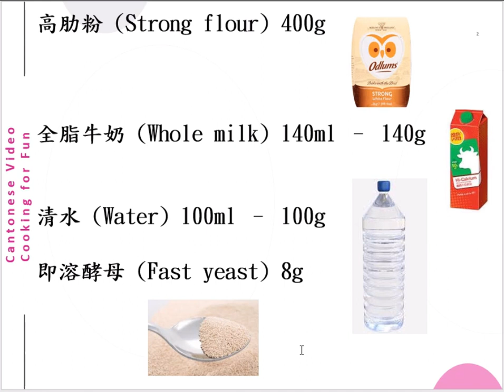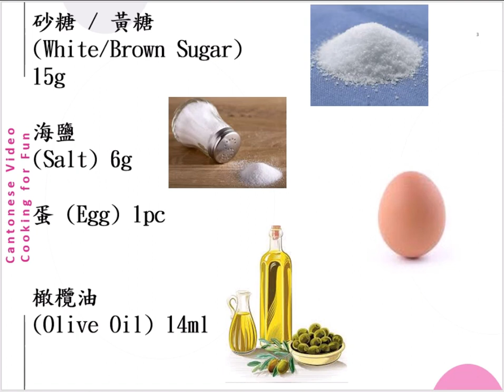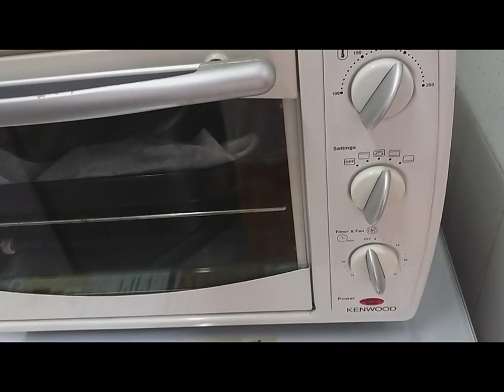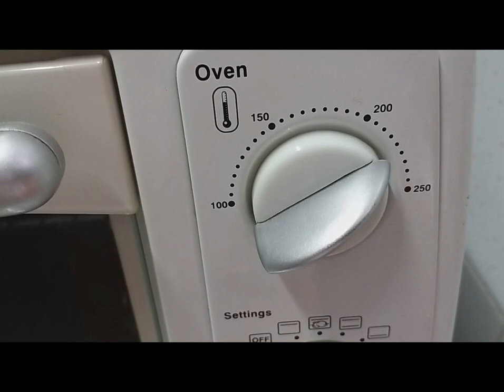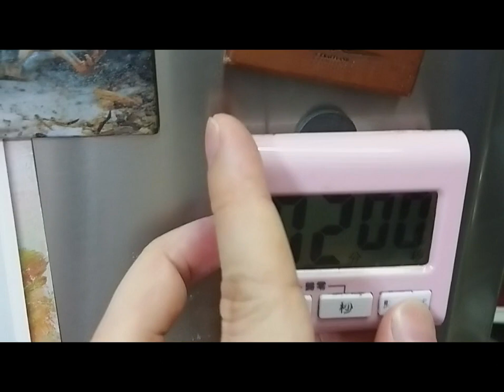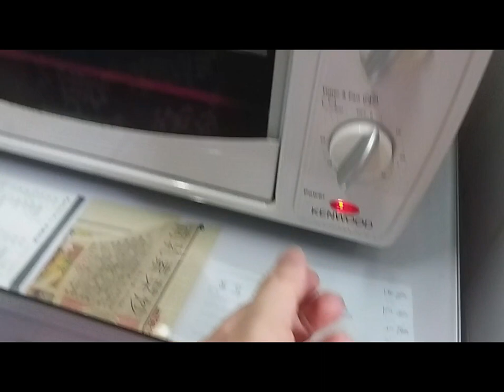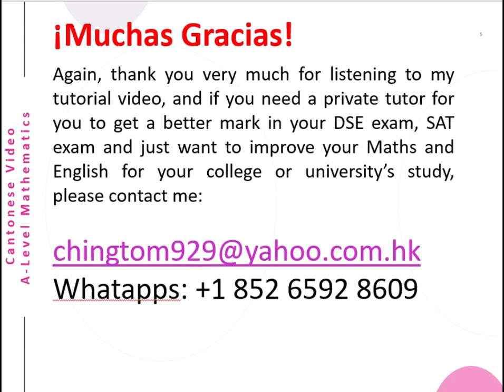核桃紅梅軟包 Walnut Cranberry Bread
今天，我為大家準備了軟豬包的製作(核桃紅梅軟包Walnut Cranberry Bread)。在家隔離期間，不如在家:食個包，飲杯茶。